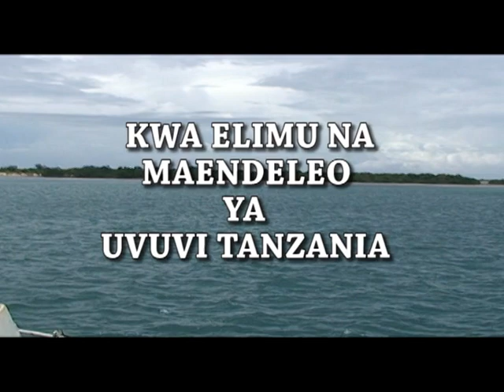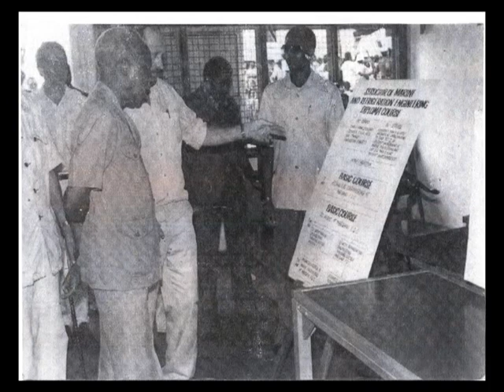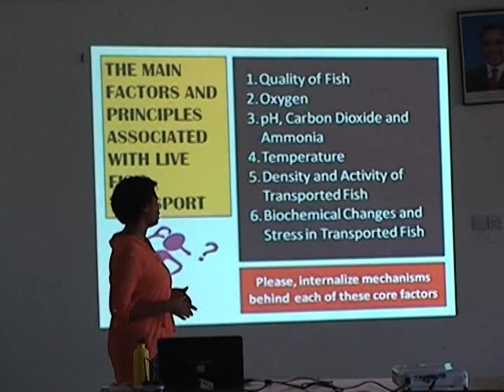FETA kwa Elimu na maendeleo ya uvuvi Tanzania